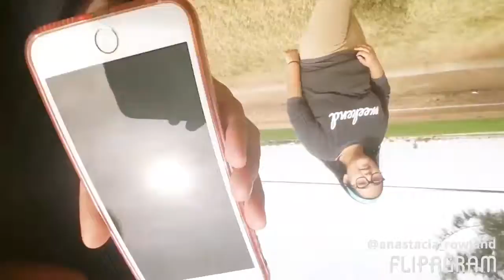Vlog Day 4// Mark Thomas was at our school?